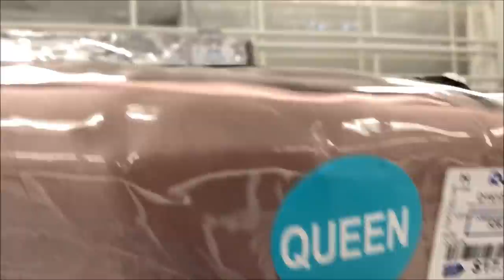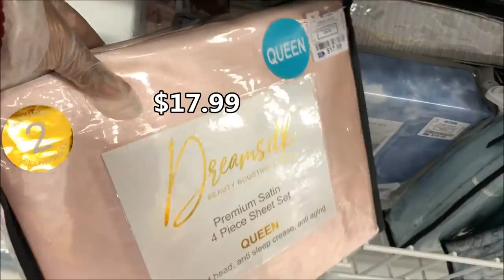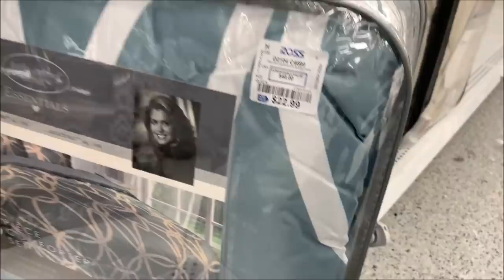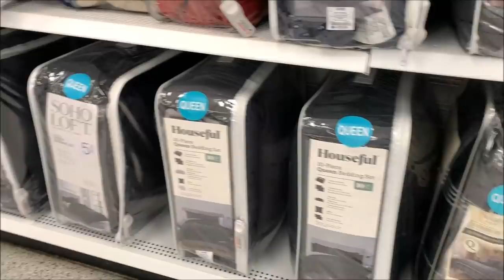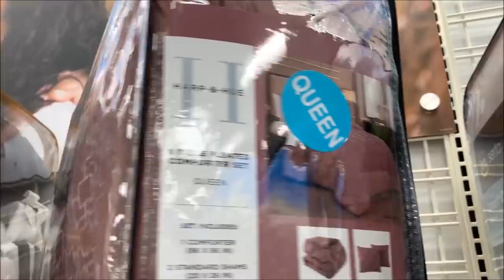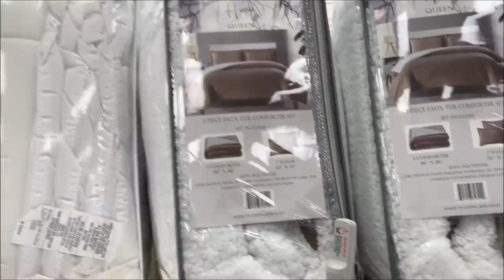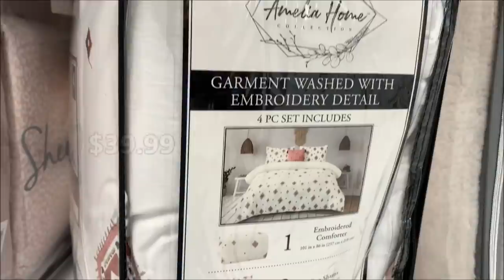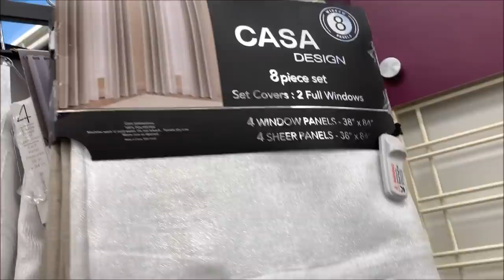ROSS Bedroom Decor Bedding Sets * Curtains | Shop With Me 2020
Hi Everyone! Shop with me at Ross Dress For Less. Here is a quick walkthrough of Ross Home decor & Bedroom decor section. They've so many Bedding sets, Comforter sets, Quilt & Bedspread sets, Bed sheet sets, Blankets & Throws of king sizes, queen or full & twin sizes in reasonable prices. As these are packed in plastic bags so it's bit tough to show. I've found some nice curtains & valances. Come with me.. Hope you'll enjoy the video.😍